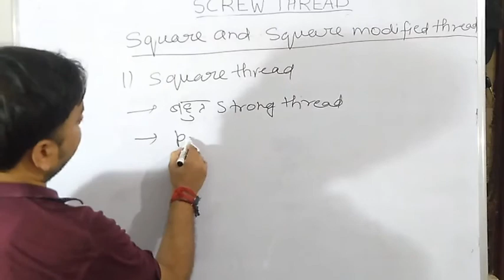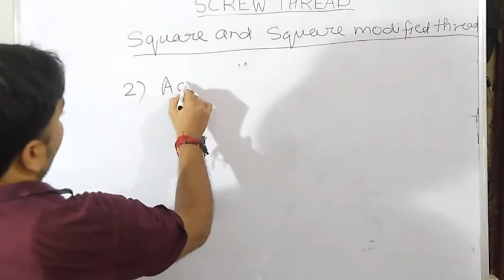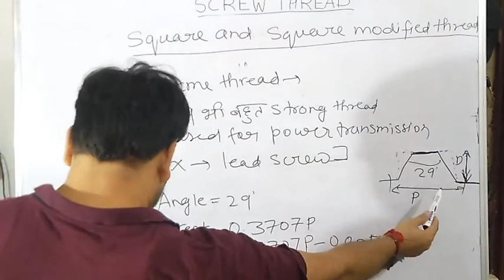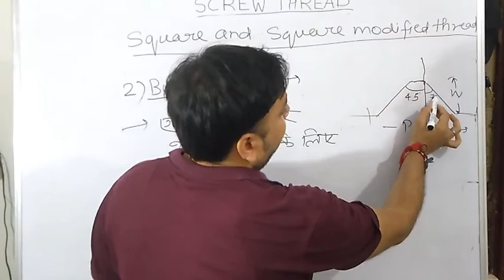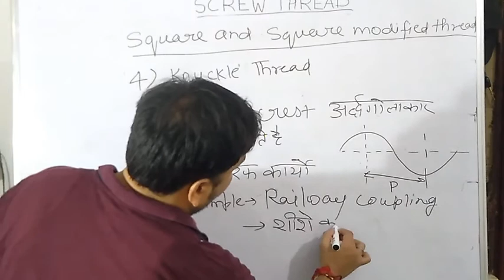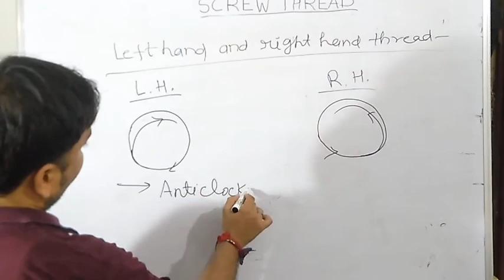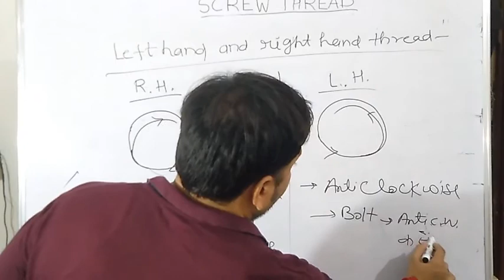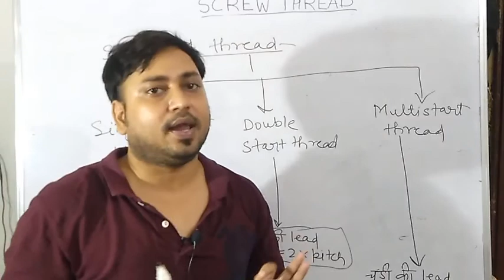screw thread class#25 स्क्रू थ्रेड के प्रकार।fitter Turner machinist in Hindi by Govind sir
Thanking you
Is video aapko screw thread ke bare me padne ko milega
Topic- type of screw thread..achme thread..buttress thread..square thread..bsw threads... fitter Turner and machinist

Dear students apne channel ke madhyam se ITI fitter Turner and machinist trade se Jude hue lecturer video danta rehta hu Hindi me..aur different topic ITI se Jude hue news par chrcha hoti h.jo aapke liye bhad important home..plz hamre channel ke sath Jude rahe .. channel ko like share and subscribe  Kare
Dhanyawad